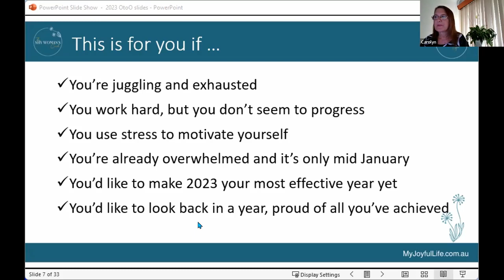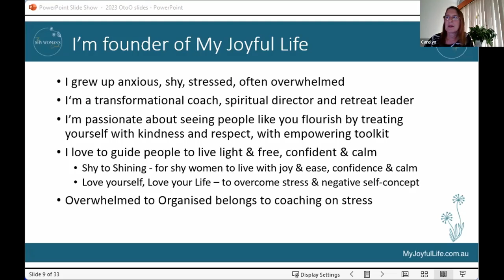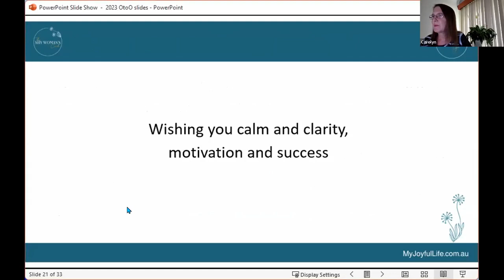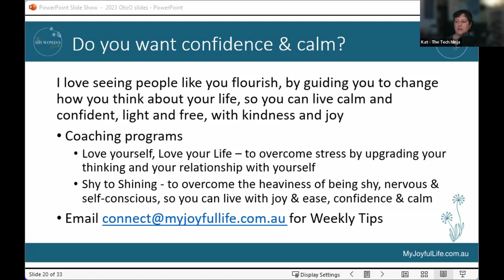TechSoup Connect Australia: Overwhelmed to Organised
Hosted by TechSoup Connect Australia on January 18, 2023.

This masterclass is for you if …
 You have days when you work really hard, but you don’t seem to make the progress you’re hoping for.
 You’d like to make 2023 your most effective and productive year yet.
 You’d like to look back in a year’s time, proud of all you’ve achieved.
In just 45 minutes, you’ll learn 5 quick, easy strategies to get clear on what’s most important and then how to focus and achieve the results you’re dreaming of.

We’ll even start the process during the workshop, so you’ll walk away already clearer on what’s important and how to get started.

Here’s what you’ll discover at this action-focused event:
 How to get clarity when there are so many competing priorities whizzing around in your head
 How to decide where to start
 How to build your motivation, so you can tackle even the most challenging tasks.
 When you have an effective strategy for managing the many tasks you’re juggling …
 You can sit down at your desk and know what to do next
 You will be able to clarify what’s the highest priority
 You’ll be able to use a simple mindset hack to keep motivated
 You’ll find that you’re more productive than ever
Past participants have said:
“I had a very efficient day today”
“My brain is functioning so much better.”
“I feel less overwhelmed!”
“Loving this whole process & have so much more clarity.”
“… I enjoyed practicing the simple strategies. Better still, I didn’t have to read a whole book! Thank you for sharing your wisdom. ”
Is it time to end the constant juggling and overwhelm?
Register today